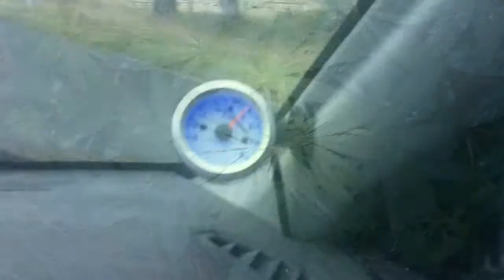Yogsoggeth's Stoner Rock - "Blistering Rim Burner"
A little more laid back than my previous recordings.